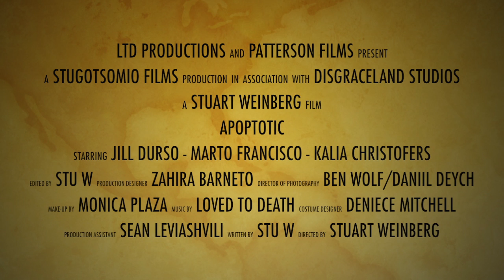Apoptotic Music Vid Teaser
Loved To Death's Music Video Teaser Trailer for their first single - Apoptotic